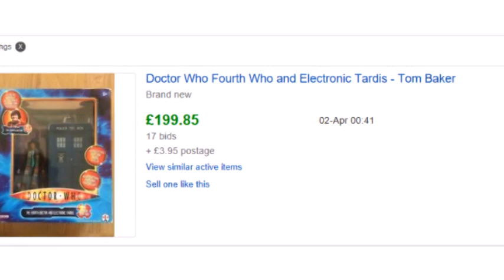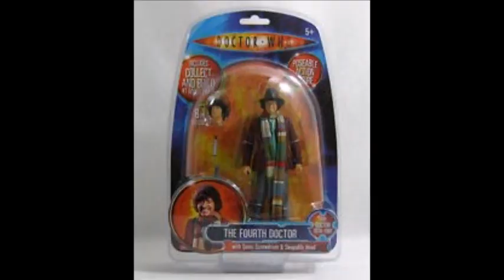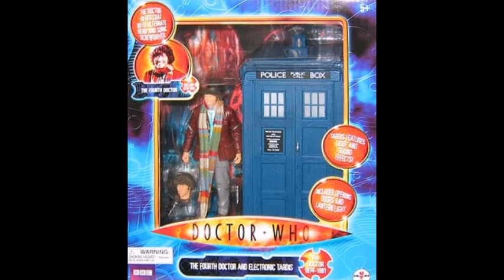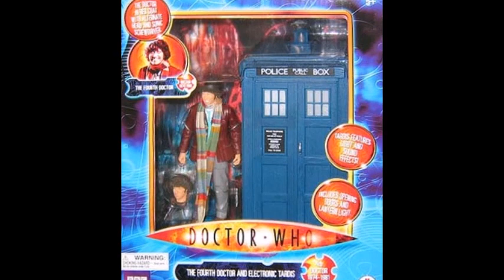eBay vs Doctor Who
Who else agrees with me?